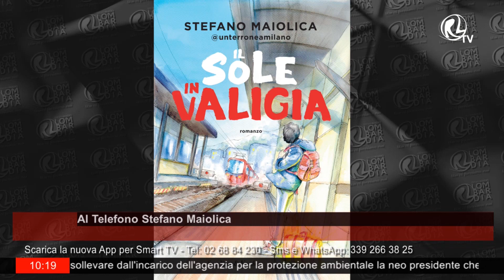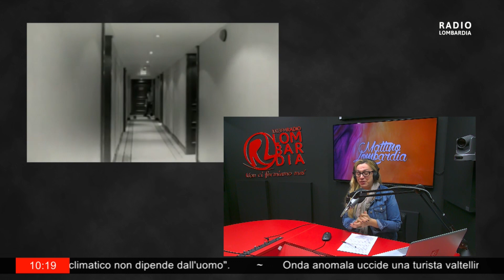Stefano Maiolica - Radio Lombardia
Con uno stile vivido, frizzante, divertente e profondo, Stefano Maiolica, il creatore della pagina Un terrone a Milano, unisce le avventure e disavventure più comuni per i fuorisede e, attraverso Matteo, racconta la storia di tutti coloro i quali stanno cercando di realizzare i propri sogni lontano da casa.

812,28 chilometri, 6 ore, 8 fermate: è la distanza che separa la stazione di Salerno dalla Stazione Centrale di Milano. Ma per Matteo è molto di più: è ciò che si frappone tra il suo cuore e la sua testa. È a questo che pensa mentre si prepara a prendere l’ennesimo treno, lo stesso su cui, qualche anno prima, era salito per andare a studiare all’università a Milano. Così, dopo aver preso la moka, le marmellate fatte in casa e i suoi biscotti preferiti (che trova anche a Milano, ma non hanno lo stesso sapore), dopo essersi riempito gli occhi, i polmoni e l’anima con il suo mare, dopo aver salutato mamma, papà e nonna, Matteo sale sul suo vagone. Lo aspettano un posto lato finestrino e un lungo viaggio verso quella che oggi è la sua casa.